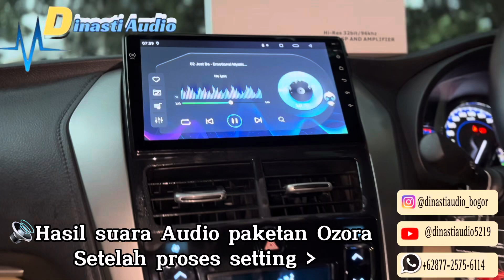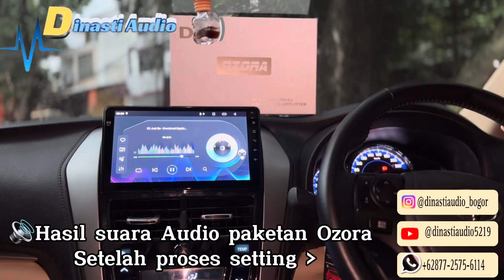Paketan Audio Ozora Mulai dari suara buss mantep mengunakan sub kolong Ozora & Dsp Ozora 09 Channel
yang akan upgrade Audio Mobil :

TOYOTA VIOS

Pemasangan Paketan Audio Ozora
• Dsp Ozora Oz -09
& Sub Kolong Ozora Oz 861